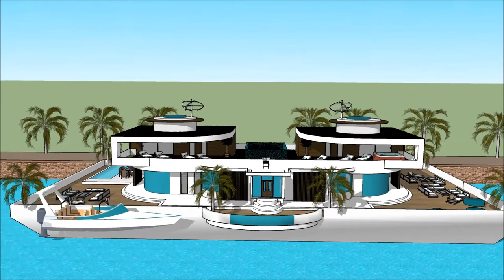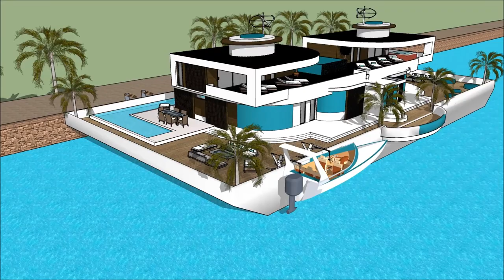आर्किटेक्चर हाउस टूर आर्किटेक्चर हात रेखाचित्र आर्किटेक्ट डिजाइन आर्किटेक्ट चॅनेल architect घर बांधत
The floating house villa houseboatzania launching an innovative high-end luxury yacht floating house villa mansion home design potentially as a display of exhibition of the आर्किटेक्चर हाउस टूर आर्किटेक्चर हात रेखाचित्र आर्किटेक्ट डिजाइन आर्किटेक्ट चॅनेल architect घर बांधत.

The collection of the Floating house villa houseboatzania concept of आर्किटेक्चर हाउस टूर आर्किटेक्चर हात रेखाचित्र आर्किटेक्ट डिजाइन आर्किटेक्ट चॅनेल architect घर बांधत consists of high luxury and architectural art pieces in minimalism combined with living on the waterfront of the harbour.

The floating house villa mansion yacht design has the basis to sustain living with high standards and contemporary structural design आर्किटेक्चर हाउस टूर आर्किटेक्चर हात रेखाचित्र आर्किटेक्ट डिजाइन आर्किटेक्ट चॅनेल architect घर बांधत with numerous of prospects for excessive living and celebrating the desire of life worldwide: